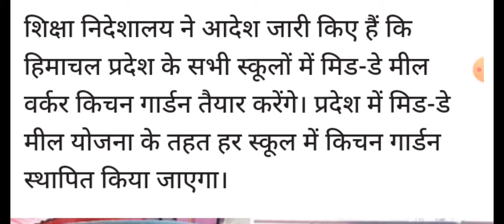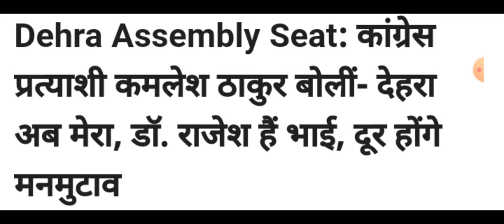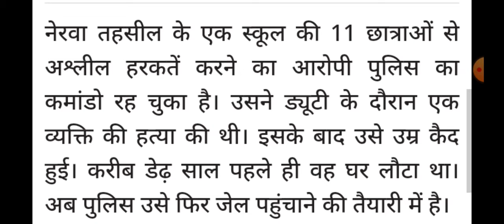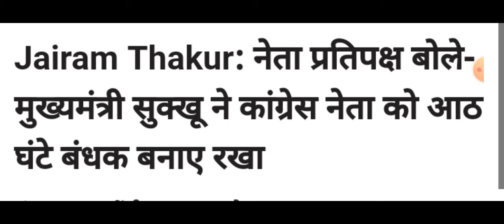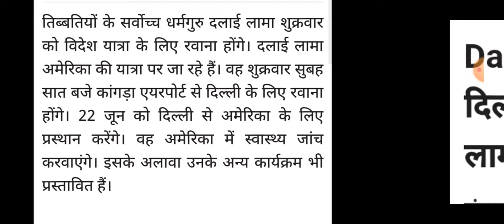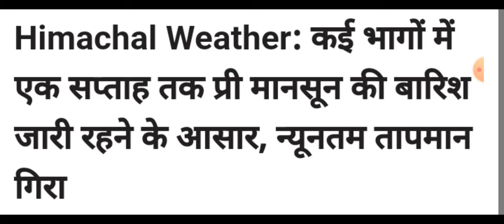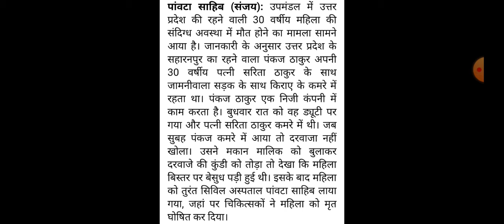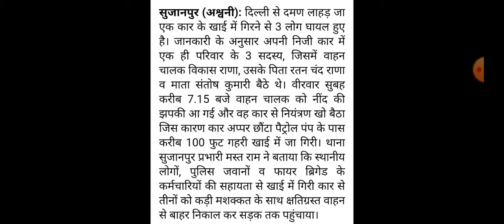Himachal Pradesh Breaking News || 21 June 2024 himachalnews आज की ताजा खबरें